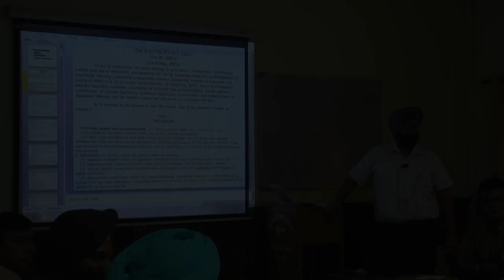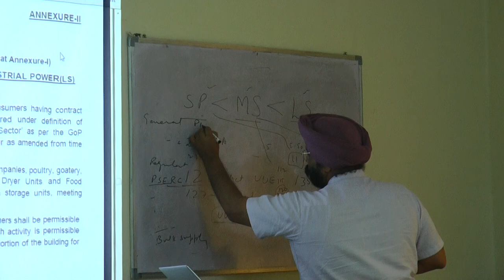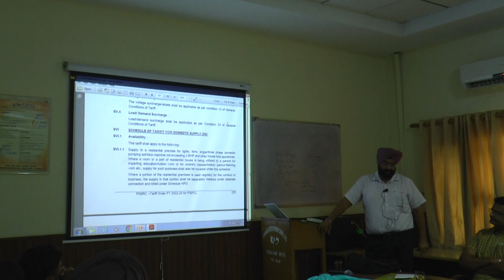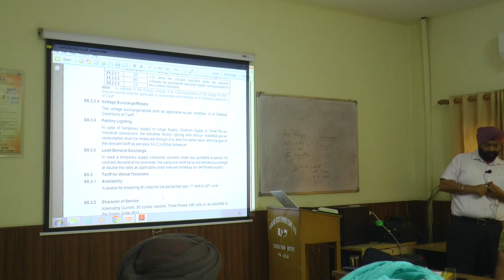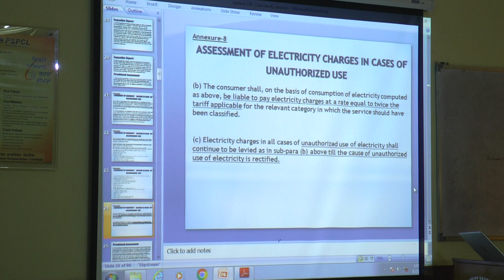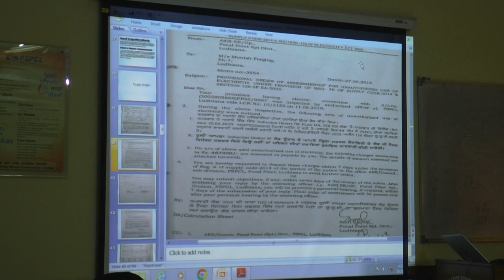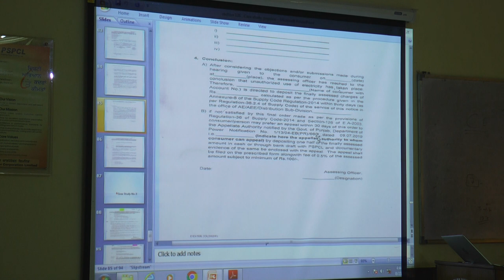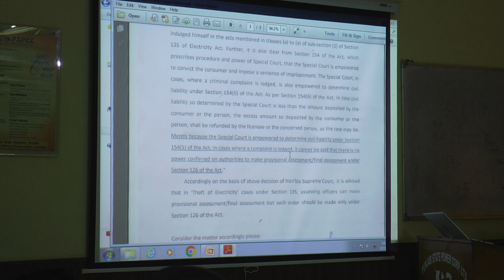Distribution System Issues : Er HS Oberoi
Lecture by Er HS Oberoi Dy CE/ DS Khanna on Various categories of connections released by  PSPCL as per tarriff  order issued by PSERC and Section 126, 127 of Indian electricity act 2003 dealing with Unauthorized use of electricity for engineers of PSPCL at TTI, Patiala

Welcome to TTI, PSPCL's educational video series. These videos are intended to provide educational information on various aspects of electricity generation, distribution, transmission, commercial aspects and related topics. Before you continue watching, please take a moment to read and understand the following disclaimer.

1. Educational Purpose: The content presented in these videos is for educational and informational purposes only. It is not intended as professional advice, and viewers should not consider it a substitute for consulting with qualified professionals or experts in the field.

2. General Information: The information provided in these videos is based on personal experiences, knowledge and expertise of the speaker. While it is expected that the speaker strives to ensure accuracy, the topics being dealt with are complex and subject to change. Therefore, we do not guarantee the accuracy, completeness, or timeliness of the information presented.

3. Individual Circumstances: The topics discussed can vary significantly based on specific circumstances, regulations, and locations. Viewers are encouraged to consult with relevant authorities or experts to address their unique situations.

4. No Endorsement: Reference to specific products, services, or organizations in these videos does not constitute an endorsement or recommendation by PSPCL. We do not endorse any particular brand, product, or service unless explicitly stated.

5. Viewers use the information at their own risk.

6. Changes and Updates: We reserve the right to modify, update, or remove content from these videos without notice. The information may become outdated, and viewers should verify information from authoritative sources.

By continuing to watch these educational videos, you acknowledge that you have read, understood, and agreed to this disclaimer. If you do not agree with any part of this disclaimer, please refrain from using our educational materials.